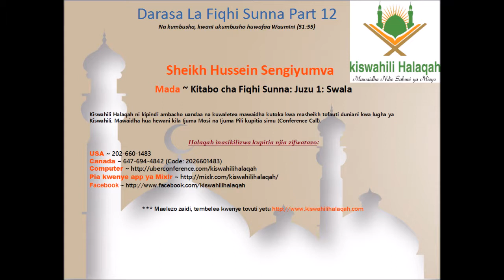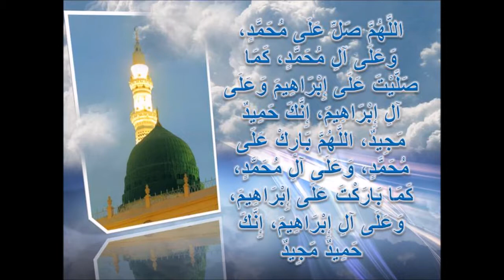Darasa La Fiqhi Sunna Part 12 - Mlango wa Twahara ~ Sheikh Hussein Sengiyumva